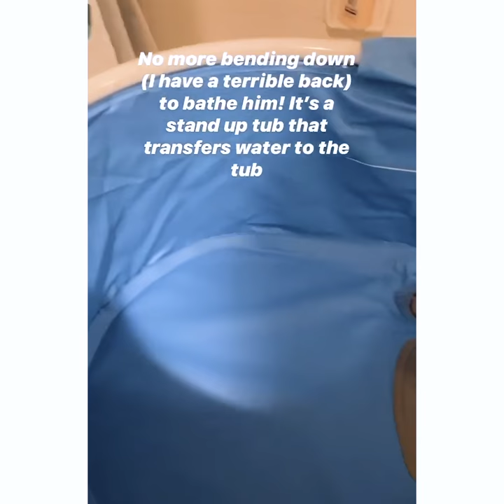How to Use a Furesh Dog Bathtub in a Small Bathtub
With Furesh, a portable and elevated bath tub for dogs, you can spoil your dog with convenience of dog spa at home, giving your furry friends their regular clean, keeping the splashes separate and on a level more friendly to your back and knees!

If you've got a small tub, simply put the dog tub next to your tub and put the drain hose into your tub or you can put one leg of the dog tub inside of your tub and leave the other leg outside. Video credit to Pavlov the Corgi.